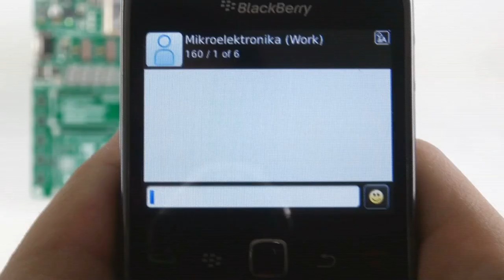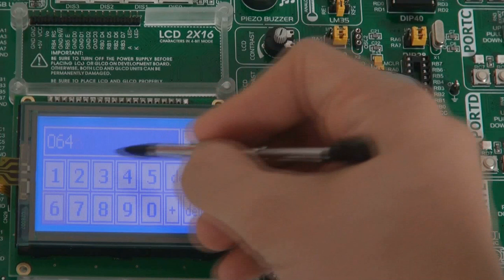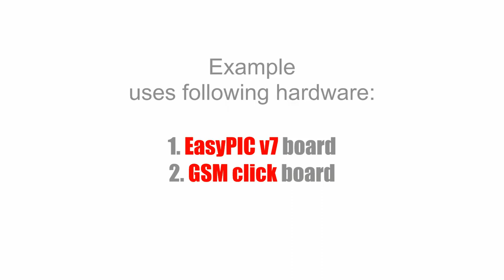mikroElektronika - GSM click examples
GSM Click is an add-on board in mikroBUS™ form factor which is a perfect solution for adding GSM/GPRS communication layer to your device. It features Telit GL865-QUAD GSM/GPRS module which supports GSM/GPRS 850/900/1800/ 1900 MHz Quad-band frequency. Board contains TXB0106 6-bit bidirectional voltage-level translator as well as SIM card socket. GSM Click communicates with the target microcontroller via seven mikroBUS™ lines (RX, TX, INT, PWM, CS, RST and AN). Board can use either 3.3V or 5V power supply. LED diode indicates the presence of power supply.

Video features two demonstrations: 1. SMS control of your target device 2. Using GSM click to make a phone call